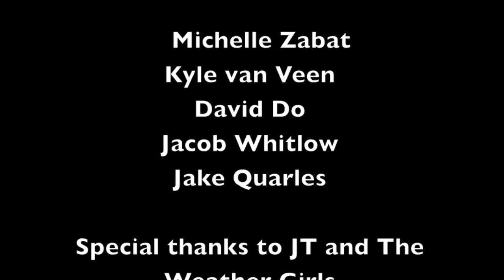AP World History- Fall of the Han Dynasty, Antrup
Fall of the Han Dynasty, Antrup AP World History, 4th hour-2013